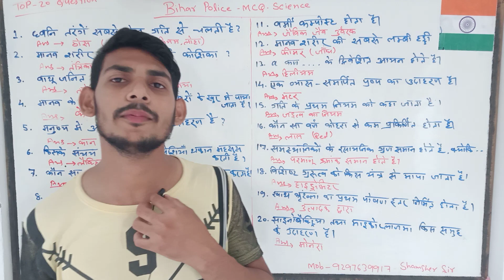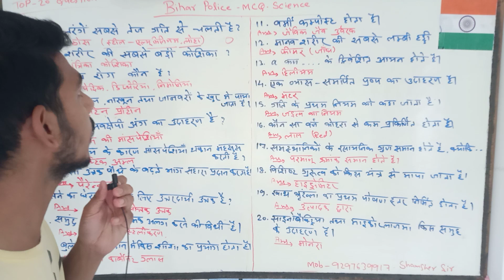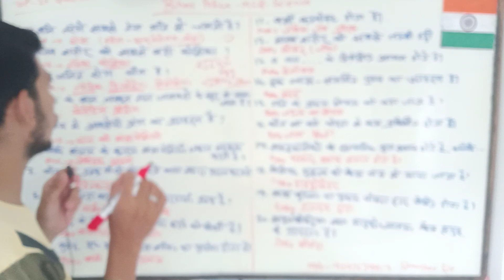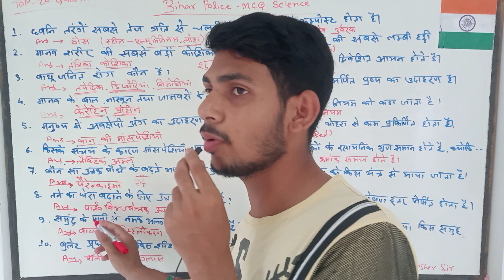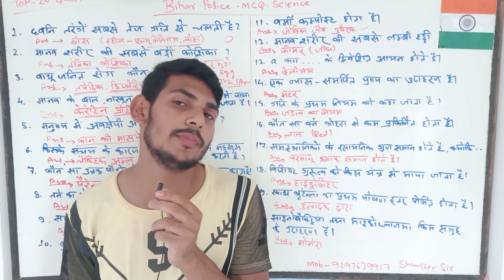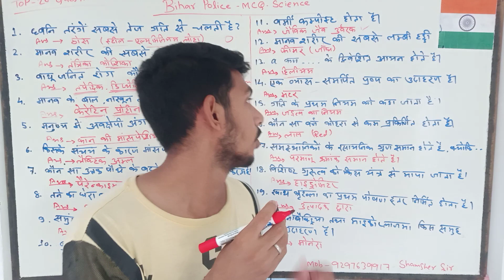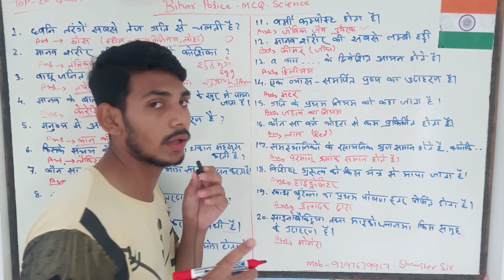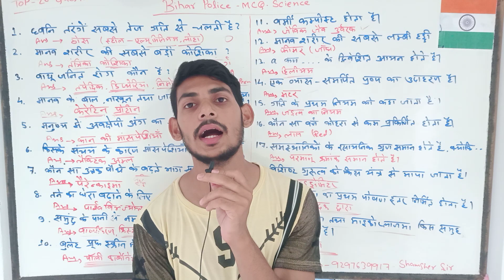Bihar police special (science MCQ)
MCQ science
Bihar police special
Gyan study lover MCQ
vvi MCQ for examination
Bihar daroga video
Bihar police video
BPSC MCQ
bpsc video
Bihar police MCQ